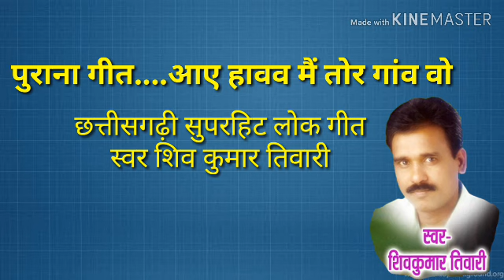Shiv kumar tiwari || CG Song || Aaye haw || पं शिव कुमार तिवारी || पुराना लोक गीत || आए हांवव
Channel creator -  Abhishek tiwari
catagory - Music